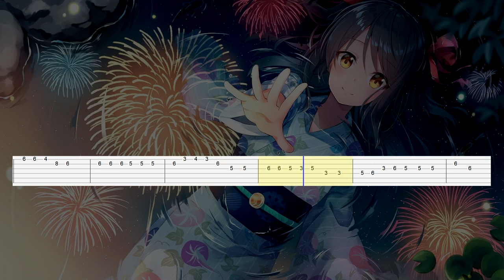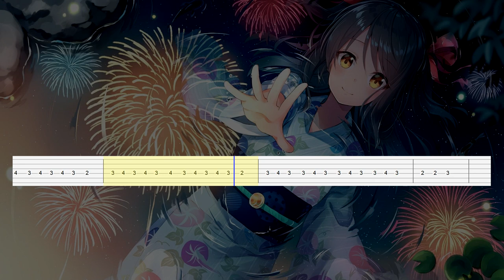Goblin from mars - Genie (Guitar Tab)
Artist: Goblin from mars
Song: Genie